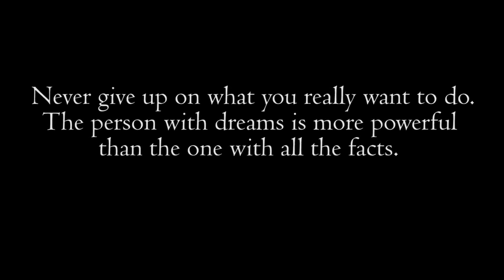Women's day special ft. Arunima Sinha Hindi Motivational Speech